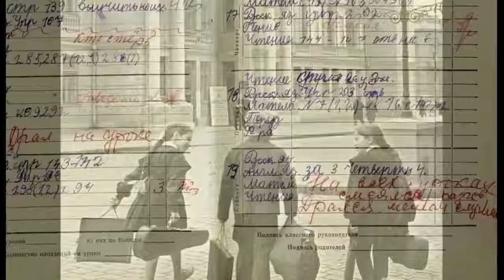Аненберг В. "Я хочу назад в СССР"